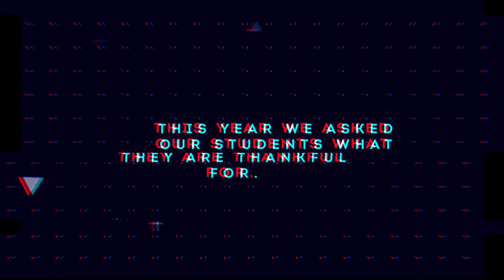Fall 2021 Thanksgiving Thankfulness Video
Hanson College wishes you all a happy Thanksgiving!

We asked our students what they are thankful for and this is what they said!